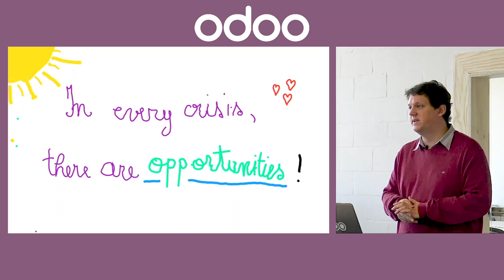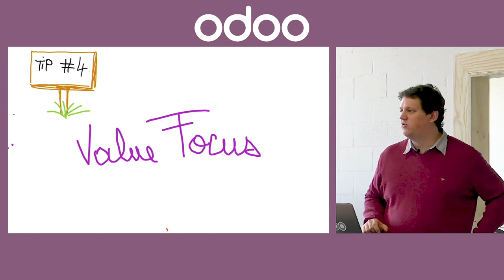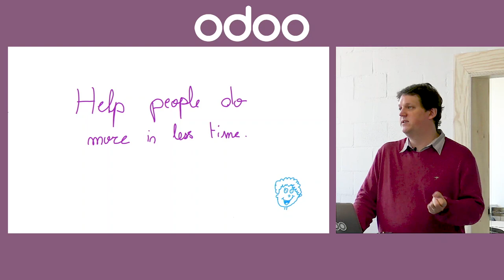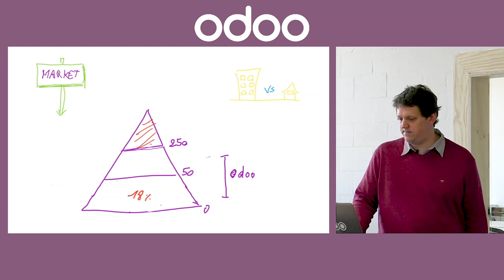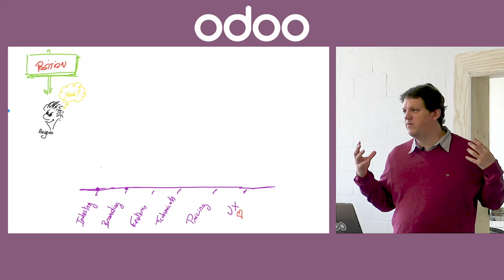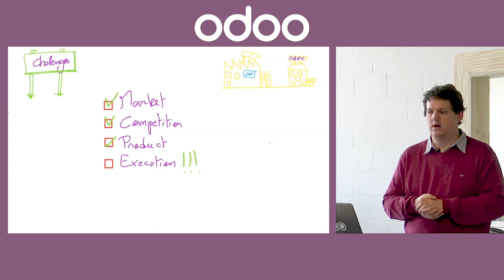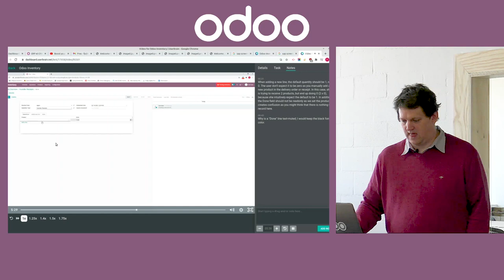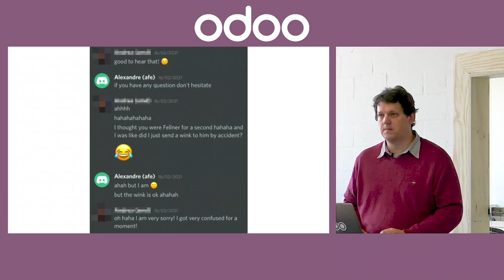[EN] Welcome meeting with FP